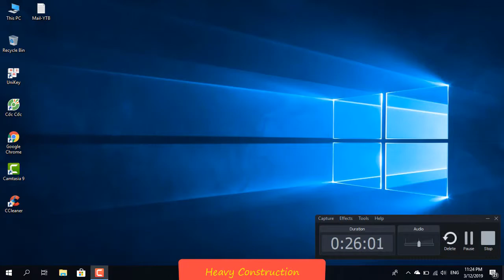Heavy Construction City Machines 2019 - Excavator Truck Build Simulator 3D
One of the most exciting things about this Heavy Construction Machines 2018 Simulator Game is that you get to drive multiple Heavy excavator construction Machinery all in one construction game. This game is much better then jeep driving, BMX Taxi, mobile bus and all the other games. Challenge your Construction skills with heavy construction machines 3D game because as best constructor worker there is lot of tasks for you to complete. Different construction vehicles are waiting for you to be used in the dirt with each of their own mission and Difficulty level. Among many other free construction games Heavy Construction Machines 2018 offers you the use of multiple extreme speed construction vehicles like heavy loader for construction. You can do construction using Crane, Excavator, Endless Runner Dumper Truck, Snow Excavator, Truck Hauler, Bulldozer, Log Crane Truck, Cement Truck, Forklift Flatbed Crane, Garbage Truck, Cargo Truck and Haul Truck. Here in crane digging you have to work with the pave machine. You belong to the city builder construction projects. That’s why the duty of virtual city construction is on your shoulders. Move your fingers on loader trucker and enjoy the work on construction site.